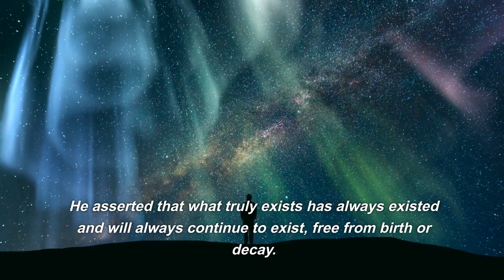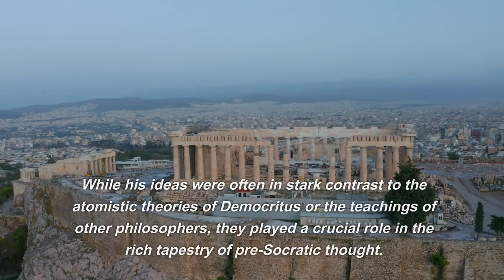Melissus: The Eternal Philosopher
Melissus of Samos (c. 5th century BCE): like Parmenides, argued against the reality of change and multiplicity, supporting the idea of a singular, unchanging reality.